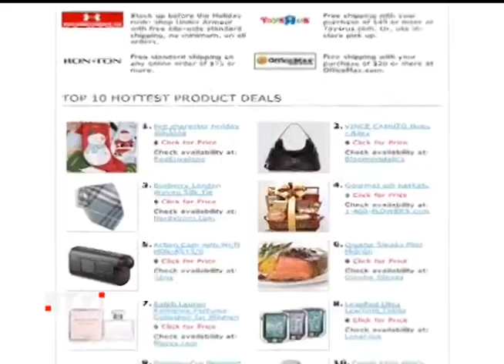"Черная Пятница" в США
Подавляющая часть американцев сейчас смотрит наши новости за праздничным столом, поедая традиционную индейку. Многие прямо из-за стола отправятся штурмовать. магазины. Через несколько часов в Америке наступит так называемая "Черная Пятница" - день самых больших распродаж года. Еще никогда американские розничные сети не открывались в сам День Благодарения, чтобы не портить семейный праздник. Однако в этом году покупателей ждут десятки магазинов по всей стране. Часть открылась еще утром, часть - распахнет двери после наступления темноты. По подсчетам экономистов, за покупками в эти выходные отправятся 140 миллионов человек. Это ПОЛОВИНА СТРАНЫ. Население США, напомню, составляет 316 миллионов человек. Но от скидок вряд ли кто устоит. ЭКсперты утверждают, что вторая половина американцев будут закупаться через интернет.